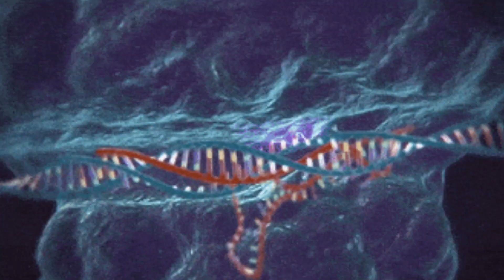🌱🐶PORQUE os CÃES COMEM MATO? ASSISTA e VEJA os MOTIVOS DESSE COMPORTAMENTO!!!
Os cachorros e os gatos comem mato ou grama! É comum ver os cães e os gatos comendo grama! Existem várias razões para esse comportamento alimentar! Os cachorros podem comer grama por diferentes motivos: instinto alimentar, suplementação nutricional, melhora da digestão, tédio ou falta de estimulação e problemas digestivos ou desconfortos gastrointestinais.
Se o cachorro comer consistentemente grama ou mato, ele deve ser levado ao veterinário.